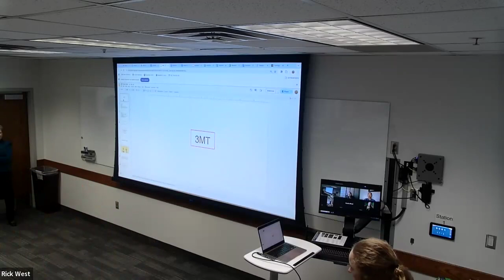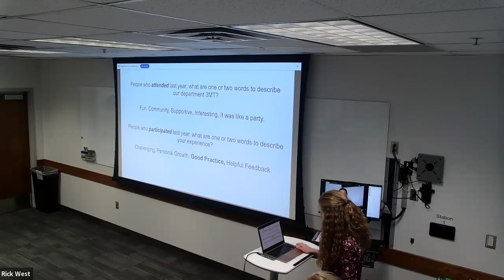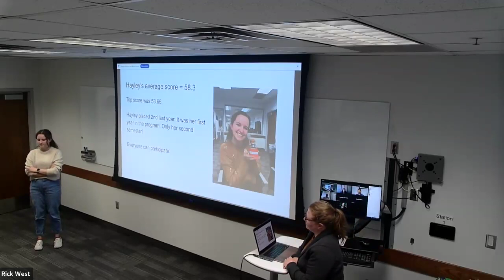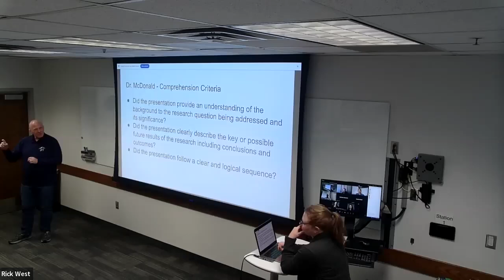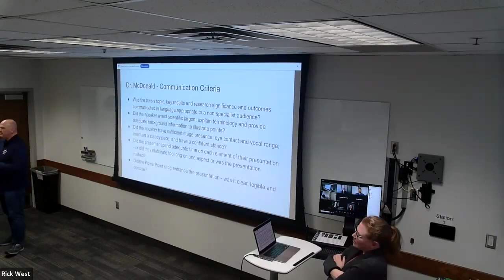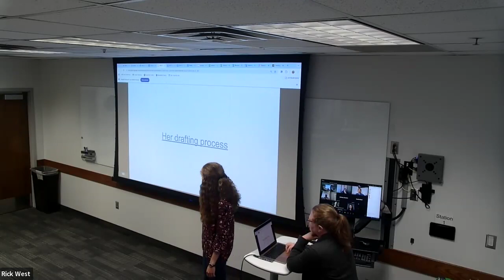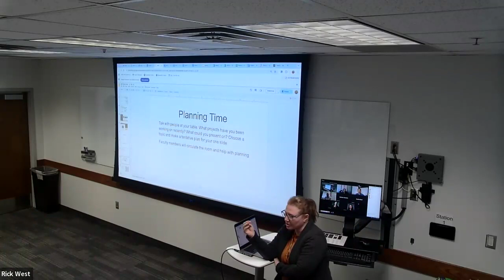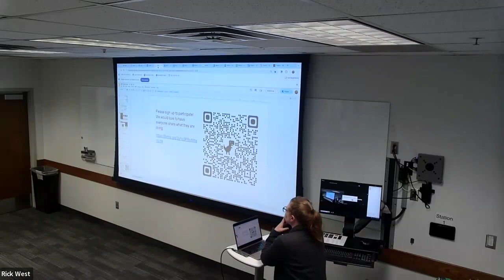3MT by IPTSO 11/13/24